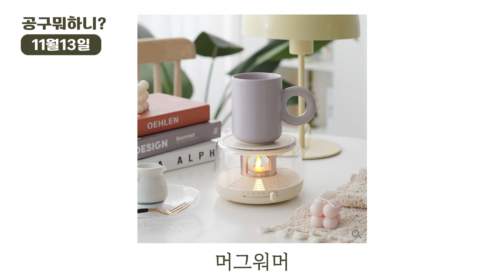11월13일 공구뭐하니? [롱폼]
💕🍀🌟 2024년 11월 13일, 공동구매 구매링크 🌟🍀💕